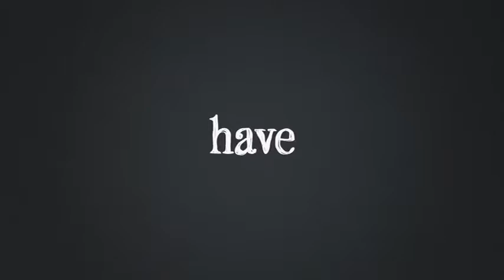Womanizer 2Go | Schlafzimmerspass.de